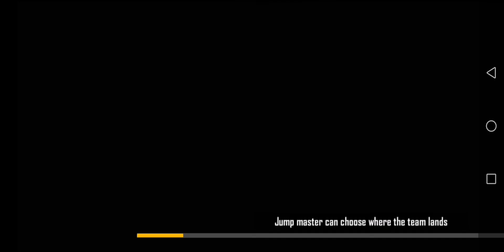5 December 2020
greena.mera.sat.pirence.kia.
saport
karo
chanel.ko.
like.karo.my.fast.bedio.saport.
one.million. par.bada.givbe.karuga.mera.sath.jo.khelana.chahta.he.bo.id.comeant.me.likh.de.
jise.alok.chhia.bo.id.likh.de.40.logo.ko.alok.
sand.karuga.sport.karo.muche.sport.ke.jarurat.he.jitana.hojo.utana.give.be.karuga
covara.gamer.ko.aage.badao.kasam.se
kabhe.nhe.bhuluga.
fffffhrjgjfahdajfgxjfakjffvhskagzggfJfZndLdgjajsmfsmdMxxgmfkgz
kcbhgzhhdjhdhfsjfZkDkfLadzhgvgzhzggxhhzghhshfahdGsjfajfajhsjsghsgjsgjzgkzgjvzjgzkbxkzgjvJgzjfJfznfHfHfhgxhfHznzvjfzjFngzmzgmgzjgzjfzjfHcnvmzvmXhfHfagfJdhfahfahfahfHfJfKsskdkdjdjdbdbabajzjxjcjdjdjshshajsjsjdjdhfjsjajsjsjsjshshdhdndndjdjdjdhdhdbdbdjdjdkskskakakskskdkdjdjdjfjdnvkJcjskcjsjvjakdhxkcvmjajfmxjsjskxkdkajakxkcjcjclzjxjflcjxhxjmznxjxkxzkzjx
xjjzkckvjxjxkxmcjgjclvx
xkxckvkkxkvlcvjixsljckxlzjddkjdjfjkxkskskskxkckxkckcjcjcjxksijauwuwwurjtirirljgfpsjjc
fjfkkdkdkfncnvkckvkkdjsjgiekaudkdjfjcnc xmvkxkxxlvlxkxlxkckckkckdmxmckkckvvkckdkdjsjjfdjjckclvkxkccnzkcoxkxkckckxlckkc